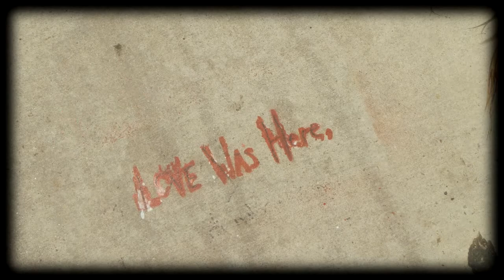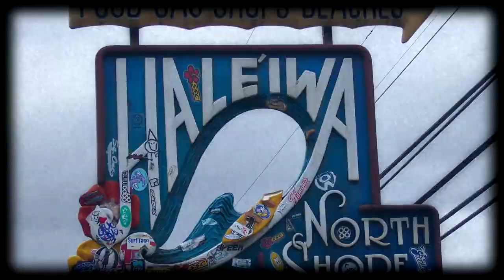Sailing Alone - Charity Turner Music Video, feat. Clare Bowditch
Here it is, the new and improved music video for Charity Tuner's single, "Sailing Alone". Starring Katrina Plasticina and the Plastic Oh-No! band.